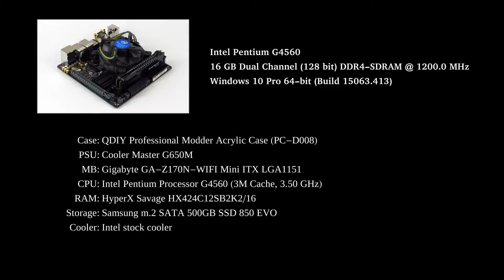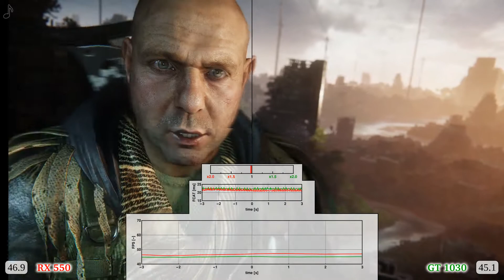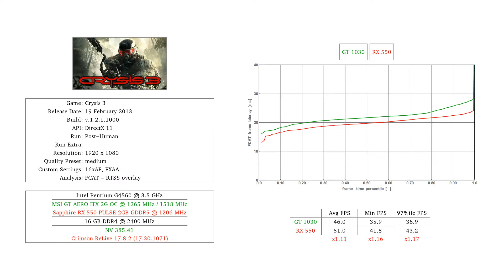GT 1030 vs RX 550 Frame Time Analysis w/ G4560 - Crysis 3 [POST-HUMAN]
GT 1030 vs RX 550 BENCHMARK w/ Pentium G4560 - Crysis 3 [POST-HUMAN]

The Crysis titles are not just regular AAA FPS shooters for PC gamers, these games were the de facto benchmarks for GPU hardware for years. Crysis 3, released back in 2013, is powered by CryEngine 3 and depicts a stunningly detailed post-apocalyptic New York City with state of the art graphical effect: volumetric fog shadows, dynamic vegetation, area lighting. Can an entry-level system featuring the Pentium G4560 and the RX 550 / GT 1030 dGPUs cope with all these cutting-edge technologies?

1080p resolution with medium quality settings seemed to be the sweet-spot for the dGPUs. Indoor section favors the AMD RX 550, meanwhile looking down on New York City is a wash between the cards.

0:22 FTA
3:08 results

Entry level Intel G4560 build:
CASE: QDIY Professional Modder Acrylic Case (PC-D008)
PSU: Cooler Master G650M
MOTHERBOARD: Gigabyte GA-Z170N-WIFI Mini ITX LGA1151
CPU: Intel Pentium G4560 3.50 GHz
GPU: MSI GT AERO ITX 2G OC
DRIVER: NV 384.76
GPU: Sapphire RX 550 PULSE 2GB GDDR5
DRIVER: Crimson ReLive 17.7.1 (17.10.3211)
RAM: HyperX Savage 16GB (2X8GB) DDR4 2400MHz
STORAGE: Samsung m.2 SATA 500GB SSD 850 EVO
COOLER: Intel stock cooler

A dedicated recording PC with a capture card was used to save the game footages and consequently no performance penalty was incurred on the reviewed systems. For convenience, games are installed on an external SSD and connected to the reviewed PC.